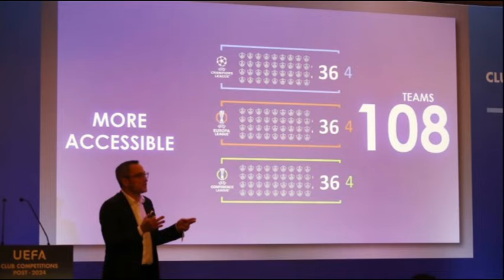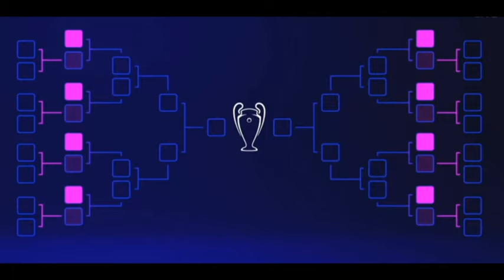Συγκλονιστική εξέλιξη και... συγκινήσεις υπόσχεται η UEFA με το νέο φορμάτ των κυπέλλων Ευρώπης!